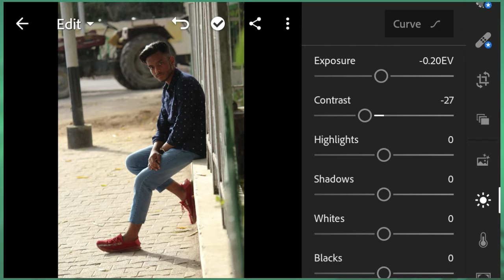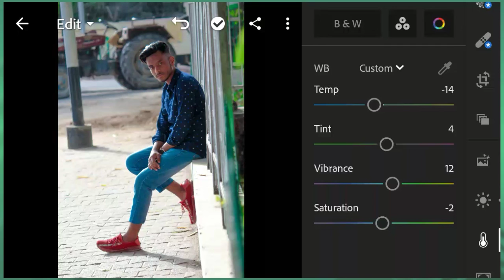Photo Edit Kaise Kare | iPhone 12 Camera Tone | Altamash Edit | A E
hello,Photo Edit Kaise Kare | iPhone 12 Camera Tone | Lightroom Photo Editing Tutorial | How To Edit Photo | Altamash Edit | A E

●●●●( Photo editing app )●●●●
●●●●( Thumbnail maker app )●●●●
And
Comments